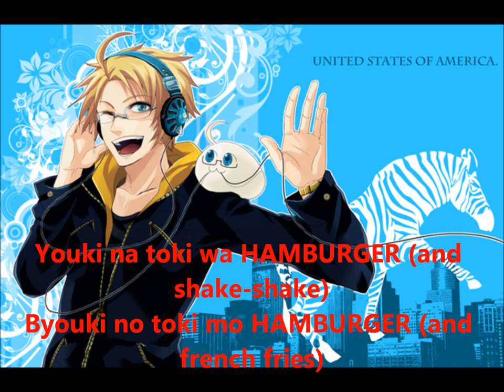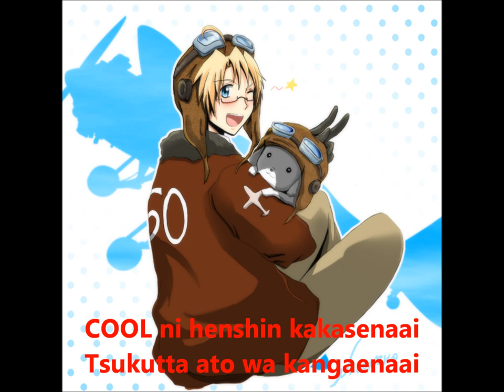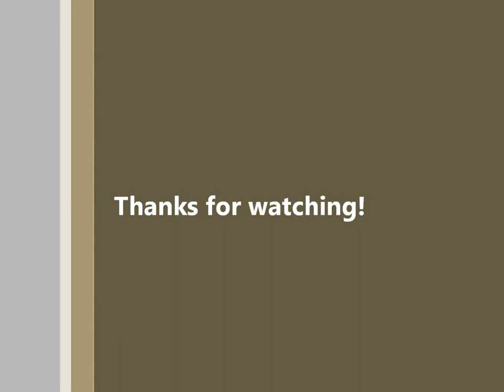Hamburger Street [w/ Romaji Lyrics]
DISLAIMER!
America/Hetalia belongs to Hidekaz Himaruya